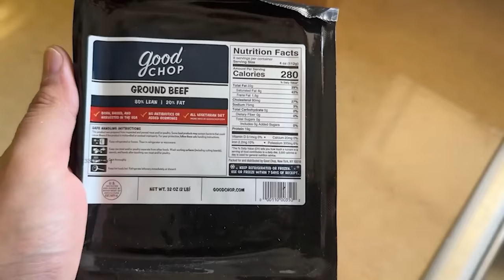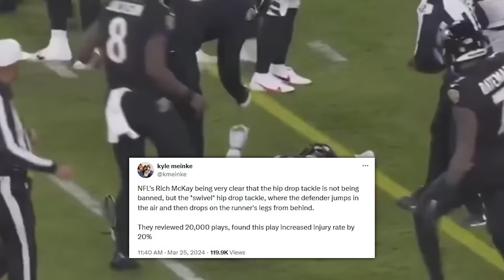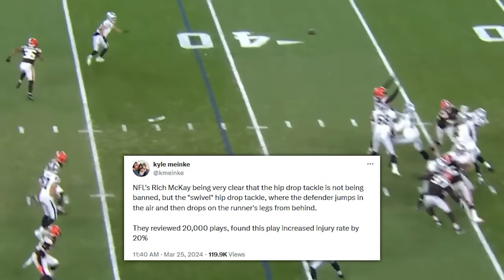This Might Ruin The NFL...